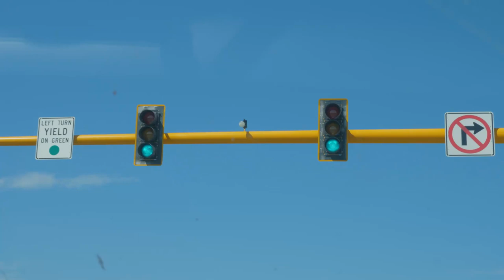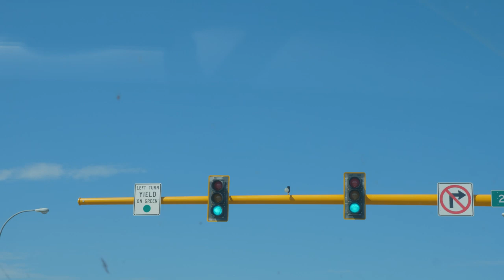🚚📦Moving Our Woodworking Business Across the Country!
We're Jennie and Davis. We love sharing our hobbies with the people we love. That includes you! Join us as we learn to build furniture. We want people to know that anyone can sell the furniture they build as a side-hustle.

Track Saw:
Fuji Sprayer:
Fastcap Lefty/Righty Tape Measure:

Camera Gear:
Main Cam: